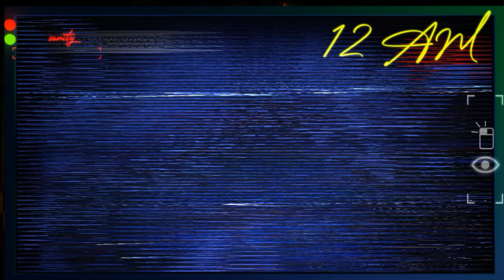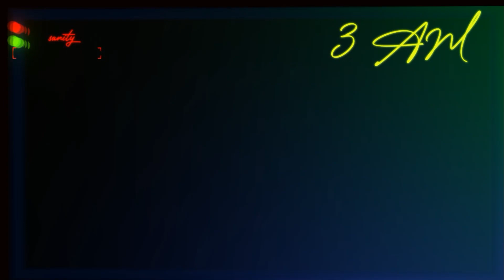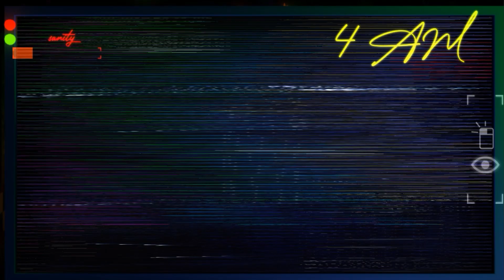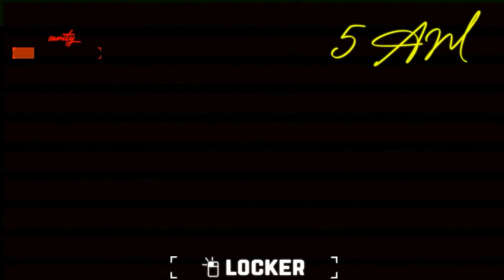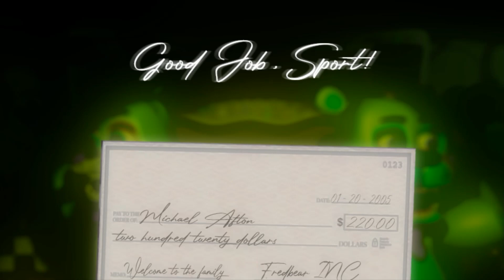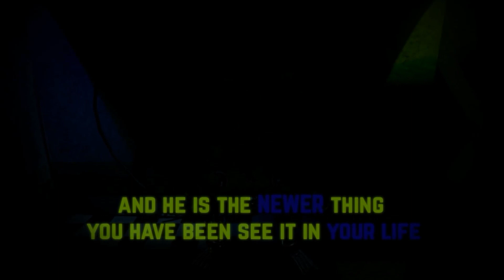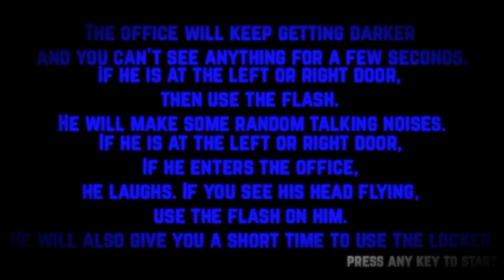ONE NIGHT AT SPRINGTRAP 2: REMAKE | NORMAL MODE, THE NEW NIGHT AND THE EXTRAS | FNAF FAN GAME 2020